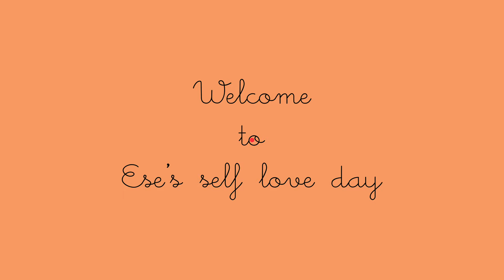LONDON LIVING #9: Self care day getting facials, a massage, a bath + tips on how to relax at home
In this episode of London living, I decided to take a day of work to rest and just love myself. I hope this video inspires you to do the same. Me time is very important for one’s mental health.

This is 9th episode of my London living series so I would appreciate your support by liking this video  so I can make more vlogs and related content around living in London.

All the videos uploaded on this channel are copyright protected and you can't reuse them without the owner's permission.